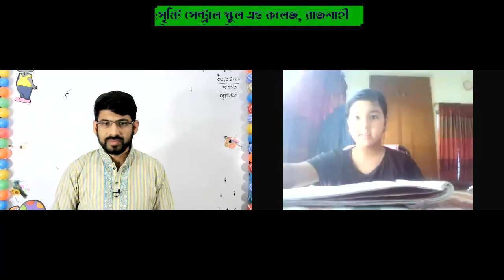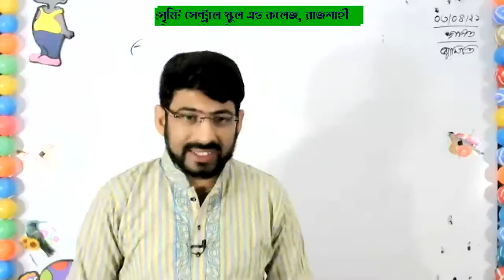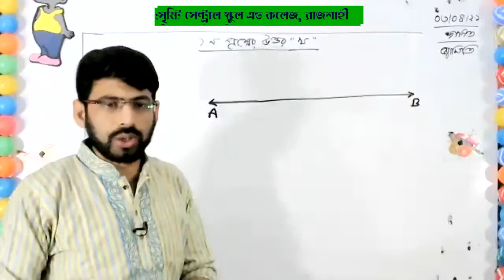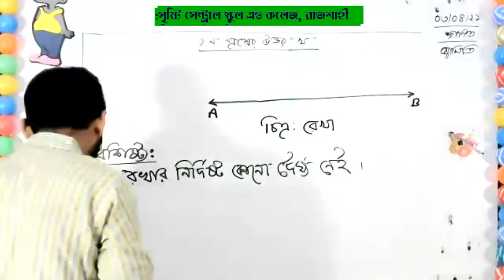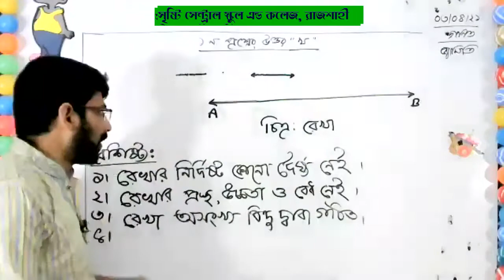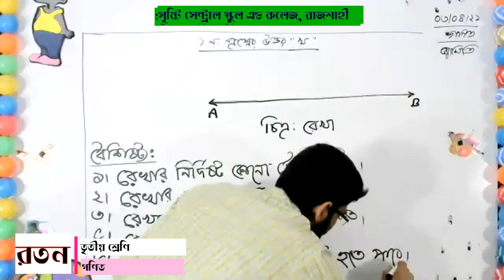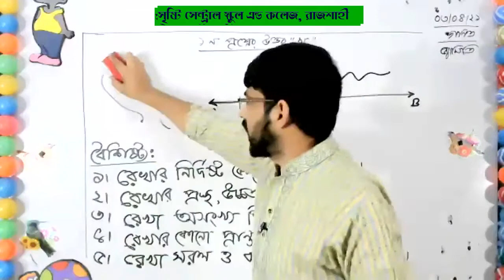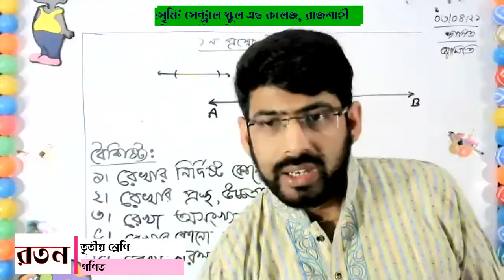Live Class Three Math 3 April 2021